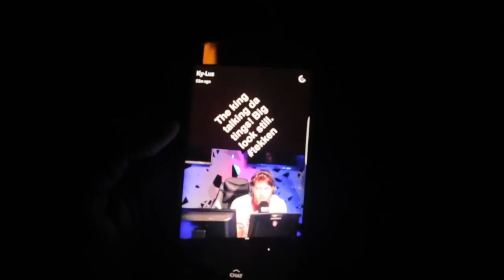KINGJAE ON TV - A DAY IN THE LIFE OF A GAMER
Been summoned to talk about the NEW Tekken 7 on Ginx TV. Shout out to my brother for filming this vlog with me. Much appreciated (Jordan aka KonohaJae)

GINX ESPORTS TV comes on SKY ch470, Challenge TV and Virgin Media CH290

To see me play Games LIVE on twitch, Follow

Partnerships:
HyperX: